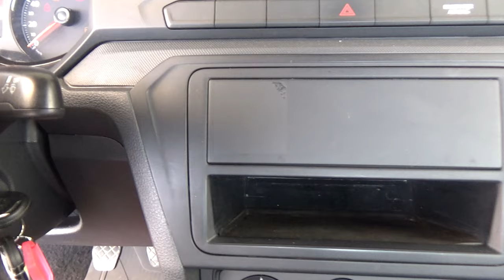Volkswagen / Saveiro / 2022 - 18223